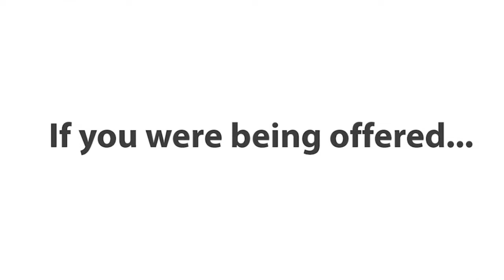Masculine Women Feminine Men - What Men Want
Masculine Women Feminine Men - What Men Want. What are women doing that is more masculine? What do masculine men want? How do real men want women to show up? Hear Dr. Ray delve into his personal story and theories about what men want from feminine women.

Dr. Ray works with people all over the world. If you have any questions, this is how to reach him:
Follow Dr. Ray Facebook Twitter Ray Doktor, Psy. D. is a relationship coach, marriage and premarriage counselor, and dating expert who specializes in relationships, intimacy & communication. He also treats stress emotional trauma using clinical experience combined with spiritual psychology. He has a doctorate in clinical psychology and practices in Santa Monica, Pacific Palisades, Brentwood CA. He also coaches clients abroad online and over the skype/phone.

Why are men feminine? Why are women masculine? What is masculine and feminine energy in relationships?